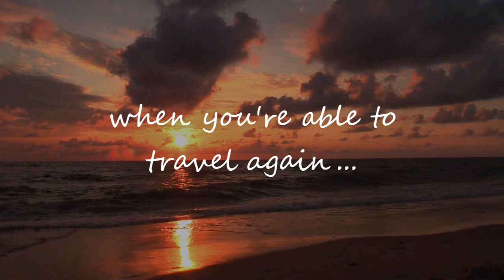Favourite travel moments - Sunset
When you're able to travel again... Take us with you!